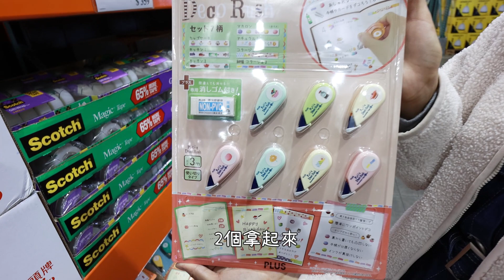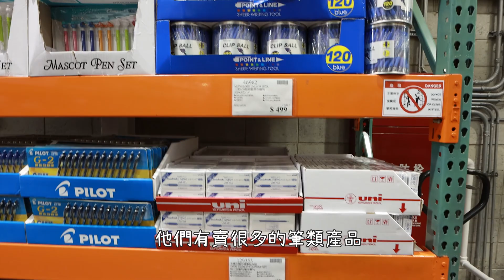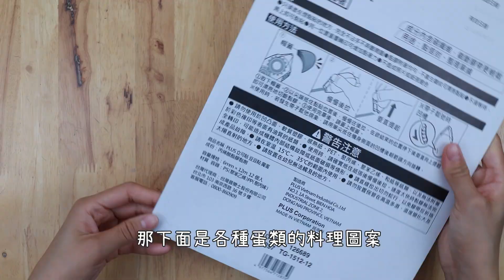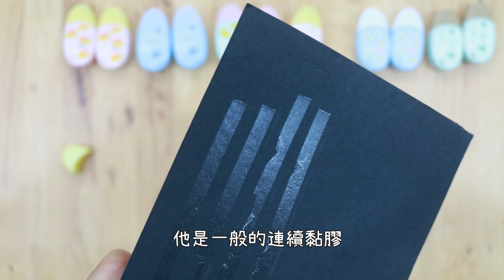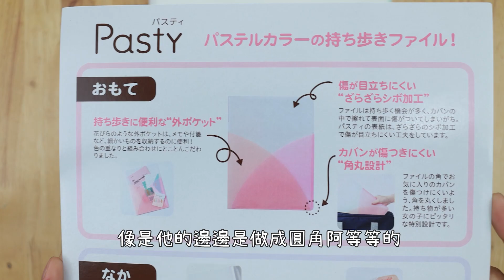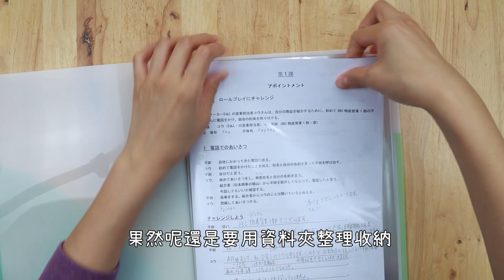【文具大開箱】被量販店耽誤的文具店？ Costco也可以爆買文具！各類事務用品超好買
來和大家分享我珍藏已久的祕密(誤)文具購物景點
自從發現了Costco的文具有多便宜之後
基本上我的雙面膠和豆豆貼都是在這邊購入的
大家和我分享一下你都會在costco買什麼吧～！
不只限文具喔！！

【我在COSTCO買的商品】

1. 3M 雙面膠 $119

2.PLUS 魔蛋立可貼雙面膠帶滾輪組 12入 $265

4.Data Bank A4 L型文件夾 - 透明 144入/組 $349

不想工作。只想手作官網
【日本文具店巡禮】日本最齊全種類最多的手藝專賣店 (上百種月貓印台！) East Side Tokyo 淺草
【日本市集巡禮】台灣好好手感微笑 x 日本雜司谷 ｜日本人也想來的台灣市集！?
【日本文具店巡禮】此生必逛的文具店－吉祥寺篇 東京票選最想居住地第一！吉祥寺周邊文具店/山田文具店+36Sublo+Paper message
【手帳教學】旅遊手帳拼貼教學 / 寫吉達新印台 + Gesso / 教你做和別人不一樣的手帳 / DIY Planner